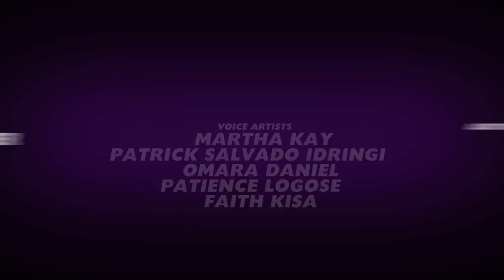CGI 3D Animated Short: "A Kalabanda Ate My Homework" - by Creatures Animation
TheCGBros Presents - "A Kalabanda Ate My Homework" - A Kalabanda is a mythical creature that is said to haunt schools in Uganda.Tendo, a pupil shows up to class one day without homework -claiming that a "Kalabanda" ate it.Who"d believe such a lame excuse? No-one! How will Tendo prove his story? The story brings a Ugandan twist to the popular excuse "a dog ate my homework".

Background
Creatures Animation is an Animation studio based in Kampala, Uganda. Animation is still in its infancy in the country and something of this scale had not yet been achieved. Creatures aims to help grow the animation industry in Uganda & Africa by extension.

The "A Kalabanda Ate my Homework" project is the very first project from Creatures Animation. The project commenced in November 2015 in order to build the Creatures team that would be capable of handling larger projects in the future (like animated series/ features films). It started with just two members, brothers Raymond & Robin Malinga. The rest of the team was discovered over a period of a year and by November 2016, we had assembled six more artists in total. Both the team and the project were being built simultaneously.

Note: One of the aims when making this film was to get as original as possible. So all the music, models, and characters were created from scratch.

Credits
Raymond Malinga - Director
Robin Malinga - Screenwriter
Allan Muyinga - Lead Animtor
Desh Paul Bwengye - Texture Artist
Paul Wembabazi - Concept Artist
Tim Hook - Lighting & Render Artist
Jemimah Atim - Animation/ Texture Artist
L. Nakishero Francis - Animator/Modelling

Izaya the Composer - Music

Voice Cast
Martha Kay - Tendo
Daniel Omara - Oketch
Patience Logose - Kibe
Faith Kisa - Amiya
Patrick "Salvado" Idringi - Kalabanda